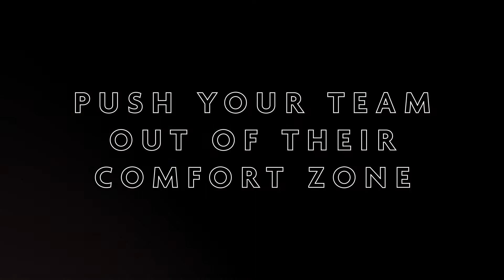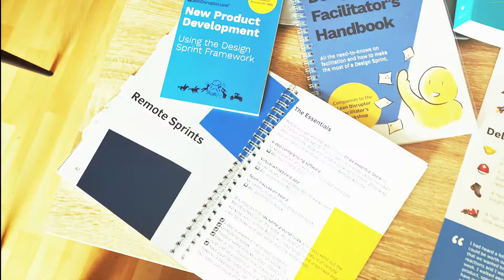6 ways a Design Sprint can boost your productivity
How can 4 days locked in a room transform my workload? 🤷
Well, that's essentially a Design Sprint! 🙌

When you run a Sprint you are essentially holding a week-long collaborative user centric team building hackathon solution generation fest 🎉

Companies all over the globe run Sprints regularly to keep innovation, creativity, and customer focus at the forefront of their products.